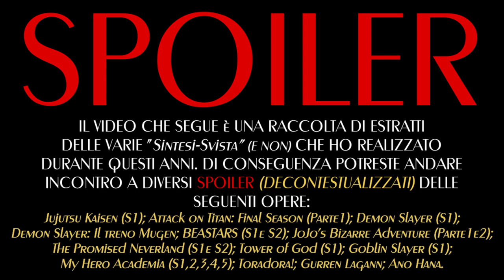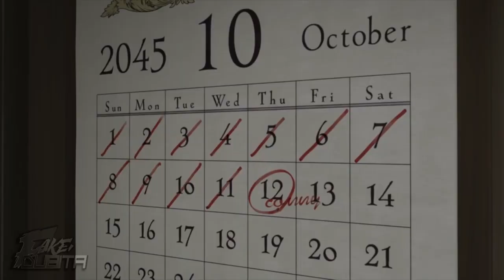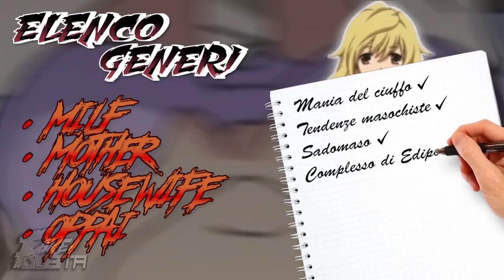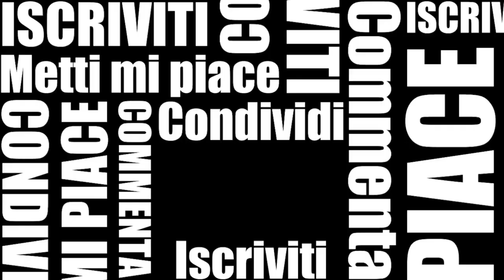Sintesi-Svista - MIX COLLECTION - Volume 1 (2021)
【DESCRIZIONE POCO PIÙ IN BASSO】

It's just a PARODY
Una raccolta delle vostre (e mie) scene più apprezzate delle varie sintesi che ho fatto in questi anni.
Un po' perché è un contenuto facile un po' perché ritengo sia giusto valorizzare uno dei format da realizzare più complessi ma anche più soddisfacenti che mi sono mai ritrovato a realizzare.

P.s.
Penso diventerà una tradizione di fine anno.
-INFO-

Serie:
- Jujutsu Kaisen
- Attack on Titan
- Demon Slayer
- The Promised Neverland
- Beastars
- My Hero Academia
- Jojo's Bizarre Adventure: Parte 1 e 2
- Toradora!
- Goblin Slayer
- Ano Hana

Testo e voce: Fake. DUBITA

Editing: Fake. DUBITA